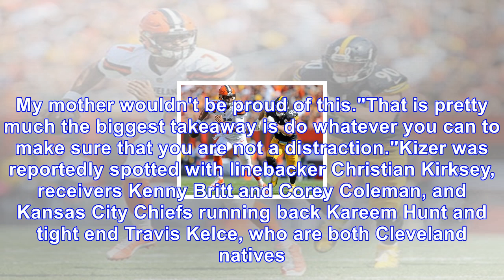Kizer acknowledges bar video was a 'distraction'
Cleveland Browns rookie quarterback DeShone Kizer acknowledges that his presence at a bar early on Saturday morning caused a problem for a team that already has enough of them. Before the Browns fell ...